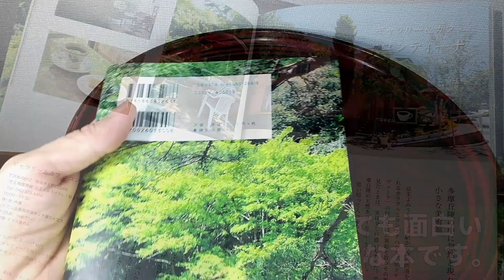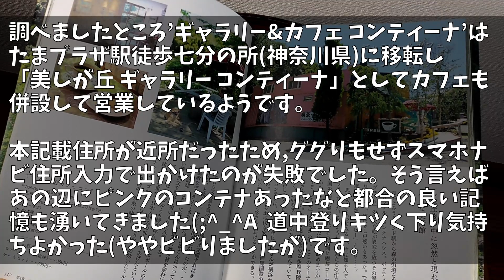「東京の森のカフェ」巡り 三軒目≪ギャラリー&カフェ コンティーナ≫ 棚沢永子さん著作の掲載カフェをできる限り巡ってみます。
素敵な本を入手し行ってみたくなり動画にすることにしました。何軒行けるかなとわくわくしております。